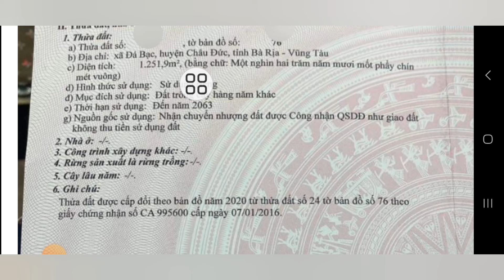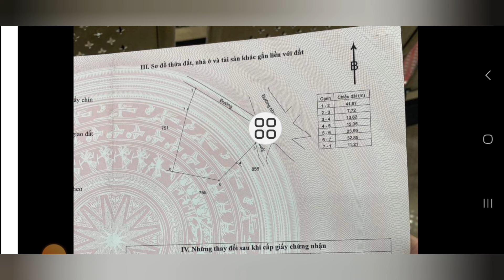BÁN NHÀ VƯỜN HỒ CÁ KOI TUYỆT ĐẸP ĐỂ TRẢ NỢ GÍ QUÁ GÍ RỒI ,THẬT ĐAU LÒNG TỪ 4TY2 CÒN 3TY.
CHỦ BỂ NỢ KẸT GỬI BÁN GẤP CĂN NHÀ VƯỜN TỌA LẠC XÃ ĐÁ BẠC HUYỆN CHÂU ĐỨC BRVT NẰM TRONG KHU DÂN CƯ ĐÔNG ĐÚC GẦN TẤT CA CÁC TIỆN ÍCH XUNG QUANH NHƯ TRƯỜNG HỌC CHƠ UỶ BAN NHÀ THƠ VVV
GẦN NGÃ SÁU ĐÁ BẠC
TỔNG DIỆN TÍCH ĐẤT 1252MV
ĐẤT PHỦ HỒNG TOÀN BÔ
ĐẦY ĐU CÔNG NĂNG MUA VỀ NGHĨ DƯỠNG LUN Ạ
CÓ NHÀ, VƯỜN CÂY ĂN TRÁI, CÓ HỒ CÁ KOI,CÓ NHÀ LỤC GIÁC ĐỂ NGHĨ MÁT
ĐI BIỂN PHƯỚC HẢI CHỈ 15 PHÚT ĐI XE
GIÁ 4TY2 CHỦ CĂT  LỖ 1TY2 CÒN CHỈ 3TY QUÁ RẺ
LH 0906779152 DẮT XEM NHÀ VƯỜN GẶP TRỰC TIẾP CHỦ LÀM VIỆC NHÉ